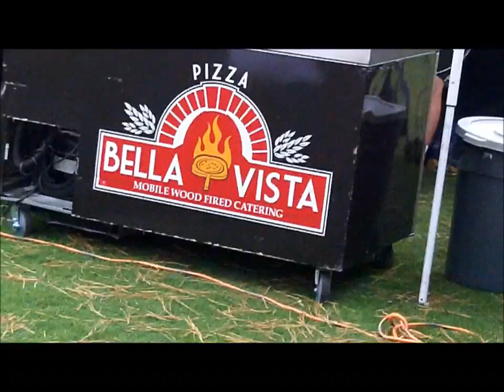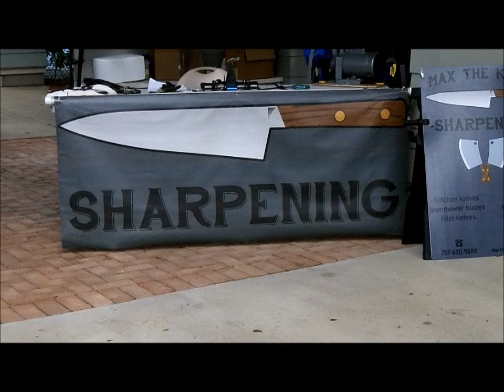SEPT 13TH KNIFE GIG - Very Productive Day and Homework too - Klondike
Well now the East Beach Farmers Market was pretty nice today.
Lot of nice knives and plenty of homework tickets today.  Fare was cooking pretty good.
Going for a spin in nada soon.  See you there.